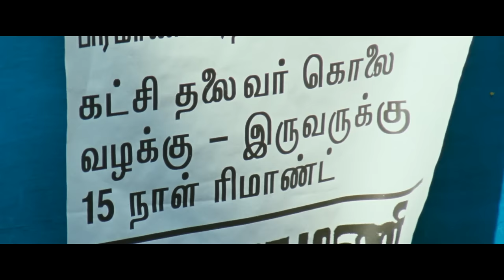Subramaniapuram - Kadhal Siluvayil Video | James | Jai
Watch Kadhal Siluvayil Official Song Video from the Movie Subramaniapuram

Song Name - Kadhal Siluvayil
Movie - Subramaniapuram
Lyrics - Yugabharathi
Director - Sasi Kumar
Starring - Jai, Swathi, Sasi Kumar
Producer - Sasi Kumar
Studio - Company Production